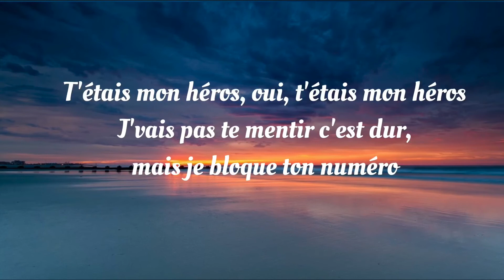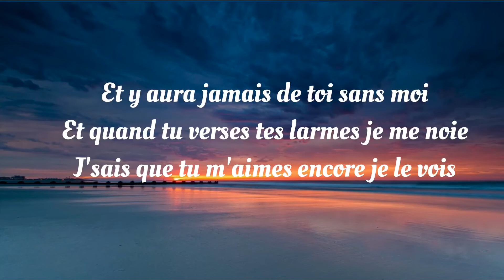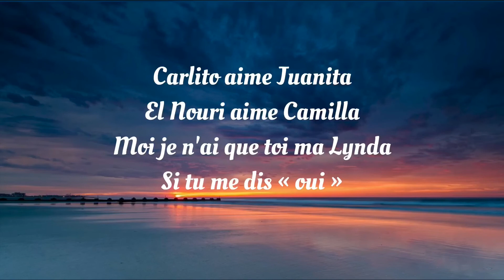Lynda Ft. Soolking - Luna ( Paroles/Lyrics)